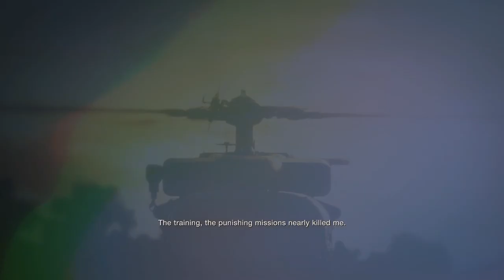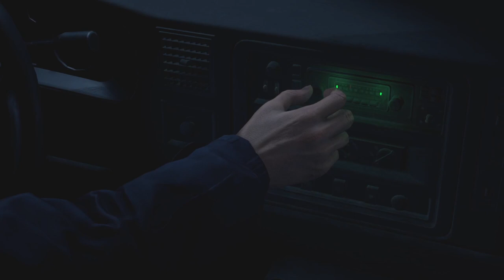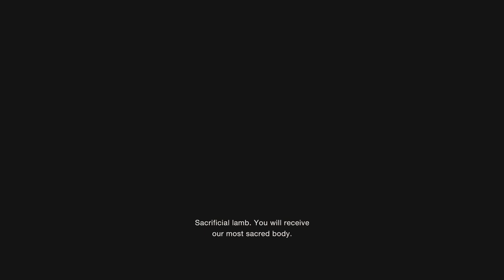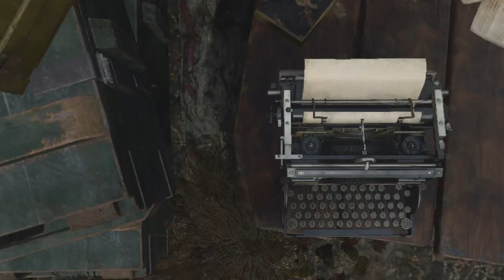RESIDENT EVIL 4 REMASTER LEON PART 1